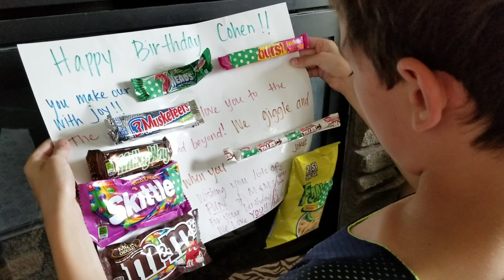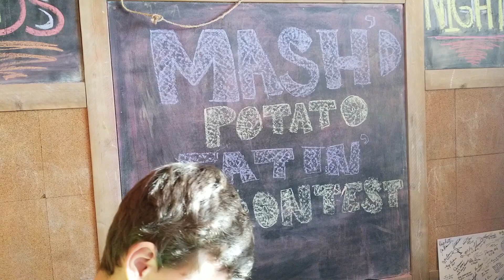Scavenger Hunt For Birthday Gift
We had a fun scavanger hunt for Cohens Birthday Gift.  See if you can figure out the clues before he does.  What is the treasure going to be?
What do you want for your birthday?  We had so much fun celebrating Cohen's birthday.  I cannot believe how old he is getting!

Watch us LIVE every SATURDAY MORNING @ 10AM MST

Hi! and welcome to our little world of craziness!  We have some of the funnest times together playing games, competing against each other on bizarre challenges, going on all kinds of adventures & traveling to our favorite places.  Join us as we share little blips of our life and our adventures.